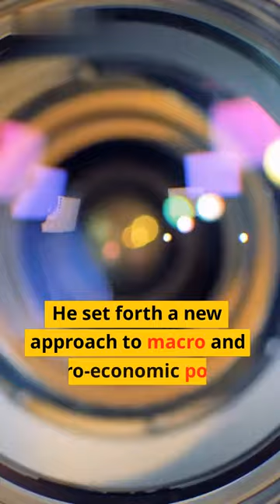Nigel Lawson Upends Postwar Economic Agreement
Nigel Lawson, former United Kingdom Chancellor of the Exchequer, challenged the post-war economic settlement in the UK during a speech to the Tory Reform Group in March 1986. In it, Lawson outlined a vision for a deregulated and de-centralized economy that sought to give individuals more control and responsibility for their economic decisions.

In this speech, Lawson criticized the post-war agreement by arguing it stifled growth and productivity, as well as creating an artificial economy built on input-output models. Lawson argued that the agreement was premised on an unrealistic belief that all economic growth and prosperity must be distributed, rather than allowing people to make decisions that could create uncomfortable economic changes.

This speech shook the British economic and political establishment, and demonstrated to the world that de-regulation and de-centralization within a market economy could be embraced and would lead to greater productivity and prosperity for the whole of the UK.

List:\
1. Introduction to Nigel Lawson and his speech
2. Criticism of post-war agreement
3. Unrealistic belief in post-war agreement
4. Lawson’s vision of de-regulation and de-centralization
5. Shake of British economic and political establishment
6. Market economy and productivity/prosperity